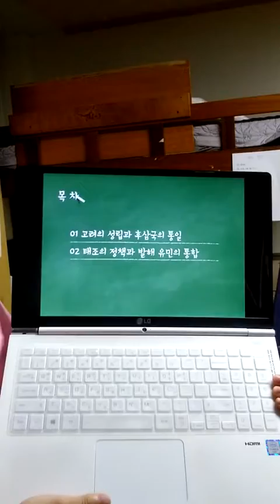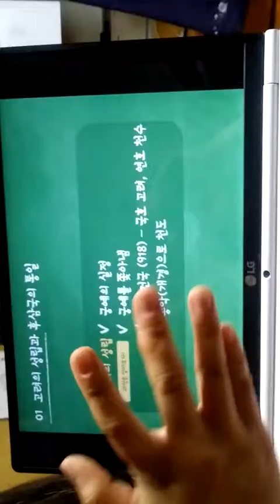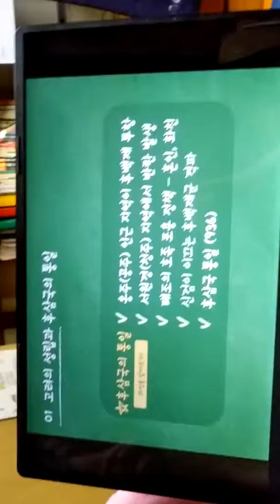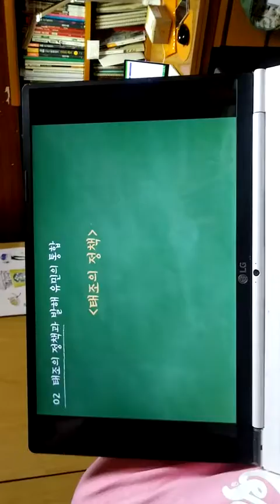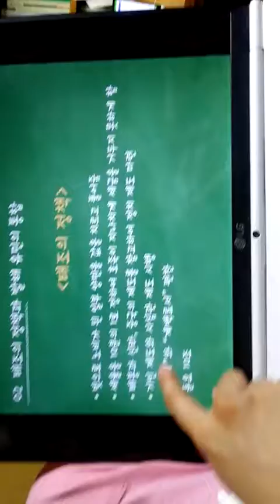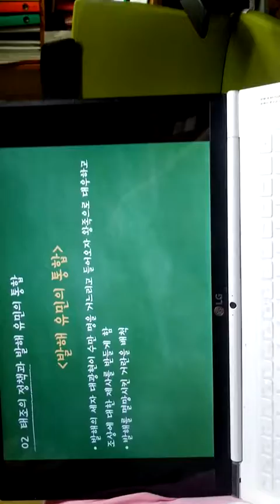한국사시리즈 고려의 역사 1